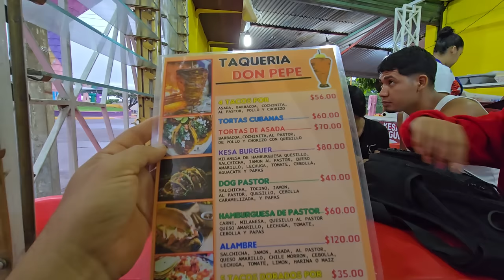AUXILIÓ nos PERSIGUEN en MÉXICO Heidy y Norma tienen miedo a que nos hagan algo malo ¡CUIDADO CHOCO!